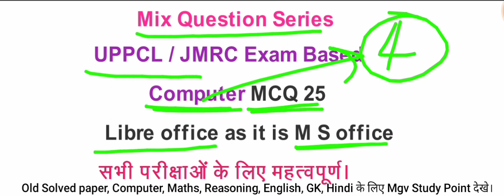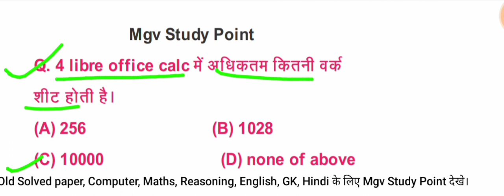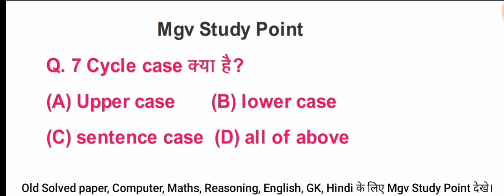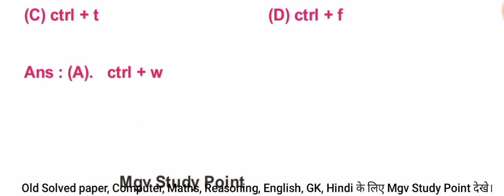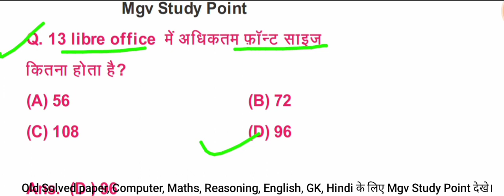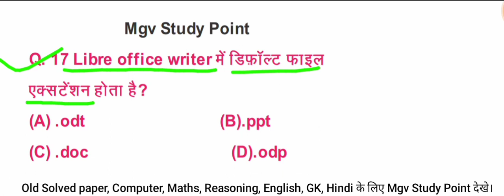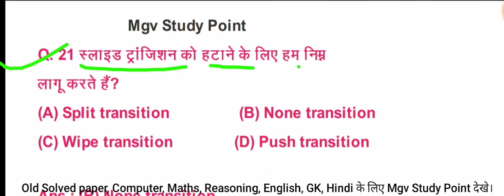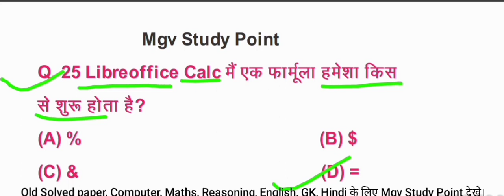Uppcl TG 2 computer Libre office introduction of computer input outputUppcl TG 2 computer introduc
Libre office का पहला वीडियो इस लिंक पर देखे।

Libre office का दूसरा वीडियो इस लिंक पर देखे।

Libre office का तीसरा वीडियो इस लिंक पर देखे।

Libre office का चौथा वीडियो इस लिंक पर देखे।

Libre office का पांचवा वीडियो इस लिंक पर देखे।

Libre office का छठा वीडियो इस लिंक पर देखे।